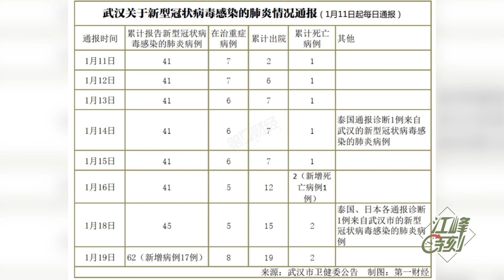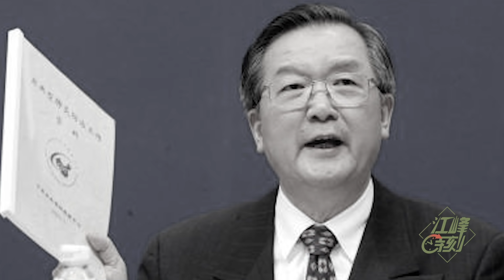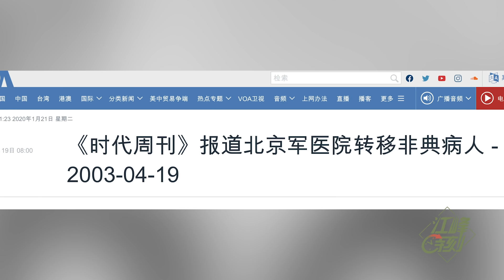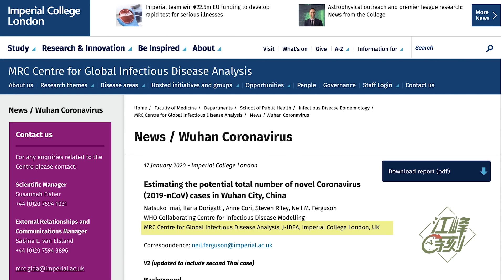武漢肺炎捂不住了 習近平強調穩定意味著疫情已經規模擴散，世衛組織變味成中共政治的工具（江峰漫談20200120第99期）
針對 武漢肺炎 的疫情， 習近平 昨天下達了最高指示。武漢肺炎不僅得病的症狀和2003年的薩斯非典相似，政府和防疫部門的反應也非常相似。
2006年，中共推薦的前香港衛生署長陳馮富珍，在世衛組織執委會會議中獲得多數支持，出任 世衛組織 秘書長。在其任期內，臺灣被拒絕於世衛組織之外，2300萬臺灣人被排除在世界健康網路之外。而世衛組織開始形成一套中國說了算的所謂與中國的互信機制。
含三個欄目：
歷史上的今天：講出歷史真相，道出生命冷暖。
江峰漫談：蹭熱點，不蹭熱鬧；看新聞，更看門道。
川普推推推：通過推特總統，了解美國，了解正常人類秩序，一起為未來的中國尋找智慧和久違的神性。